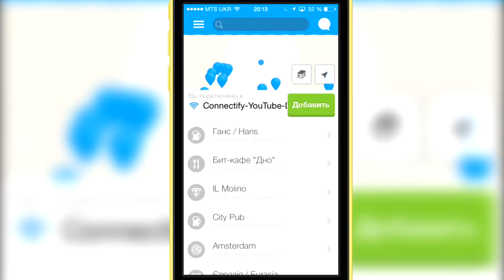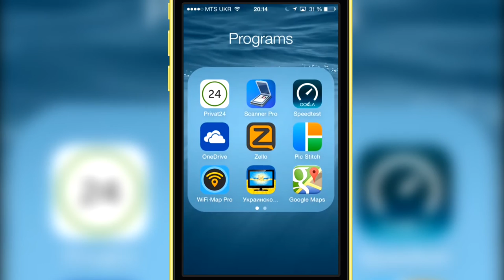Обзор приложения WiFi Map Pro (функции которые не попали в предыдущий обзор)